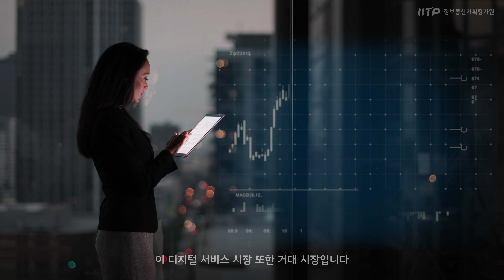[ICT가 좋다] 디지털 수출, 위기를 넘어 재도약의 기회로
우리 삶에 있어서, 디지털 기기들은 참 중요합니다.
그러므로 “디지털 수출 강국” 한국의 위상이 드높았던 건 당연지사!

그런데 2023년에 들어서, “우리 디지털 수출 분야”이 흔들리기 시작했다는 점! 알고 계셨나요?

오늘은 이 기고문의 내용을 통해, 한국이 어떤 혁신의 길을 걸어야
인공지능 시대를 잘 이끌어나갈 수 있는지 함께 알아보도록 하겠습니다.

오늘의 'ICT가 좋다 디지털 수출 편' 지금 시작합니다.

*영상 속 출처
1) 디지털 수출, 위기를 넘어 재도약의 기회로[기고/전성배]